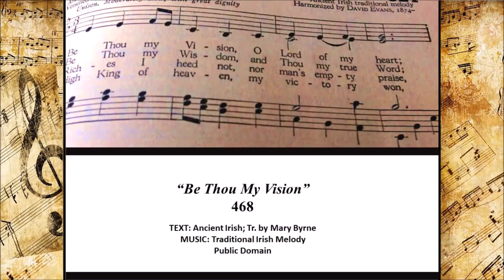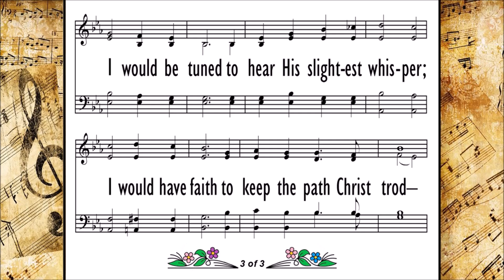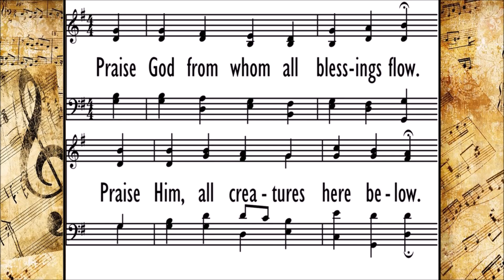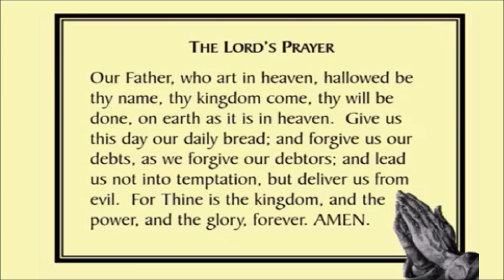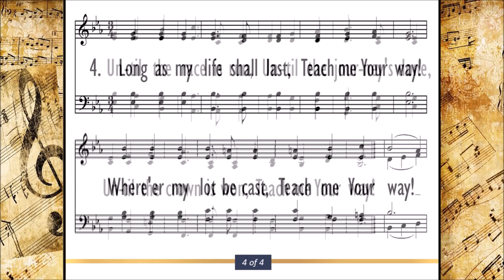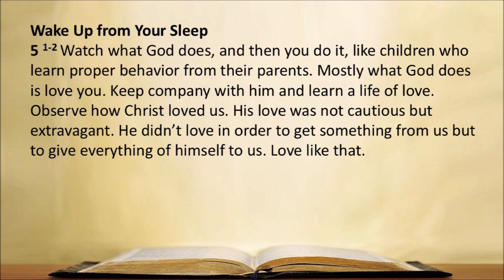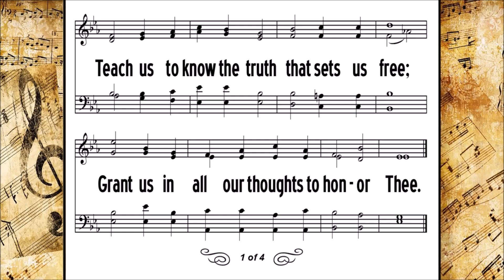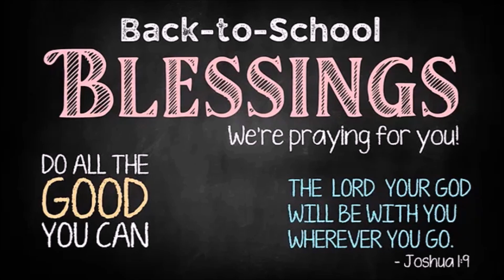Friendship Presbyterian Church -- Worship Service -- August 25, 2024